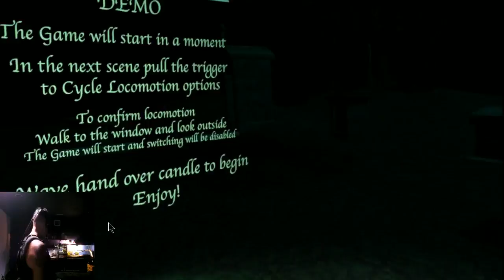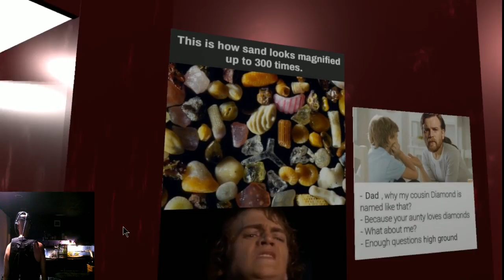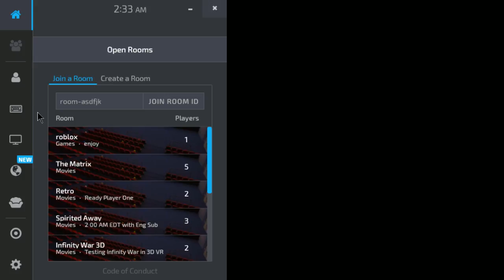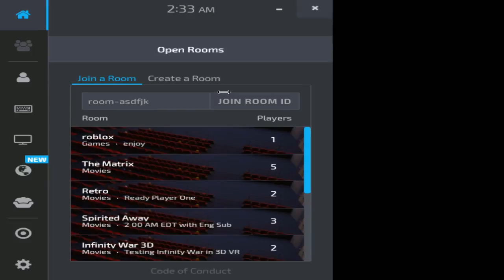Gen Hernandez Live Stream